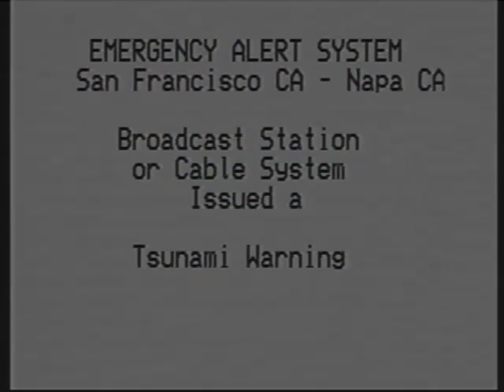California Tsunami Warning